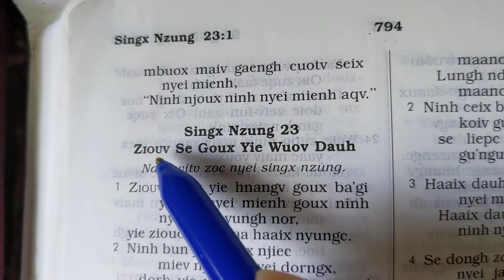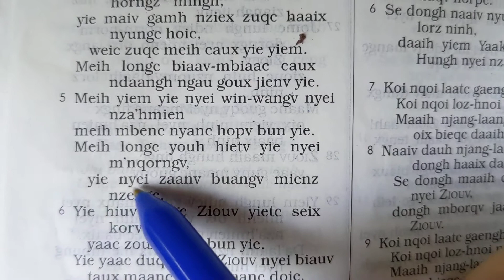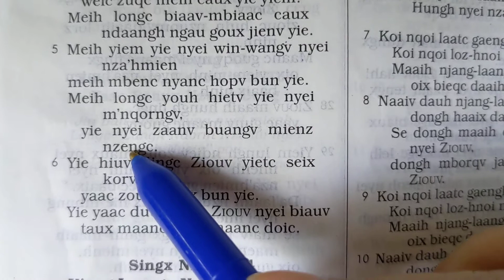Singx Nzung 23, Doqc Ging-Sou (Yao Mien Bible, psalm 23)